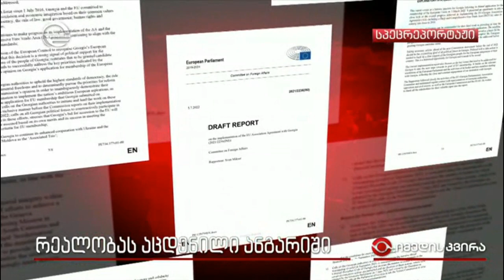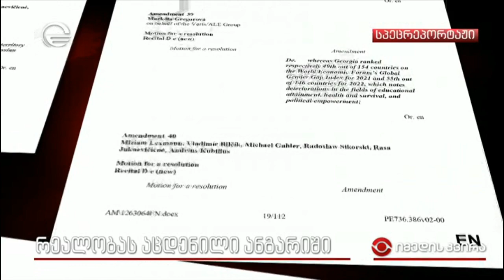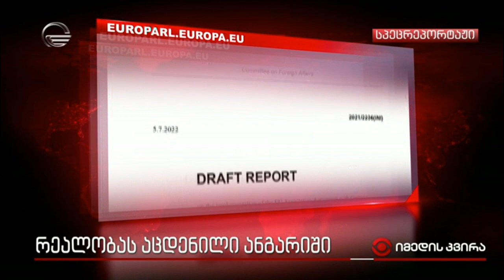რეალობას აცდენილი ანგარიში